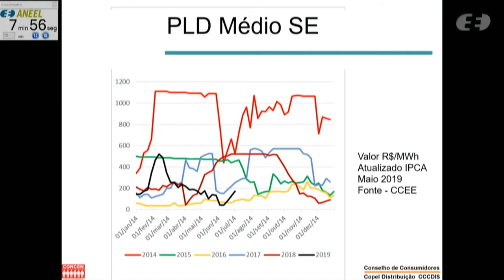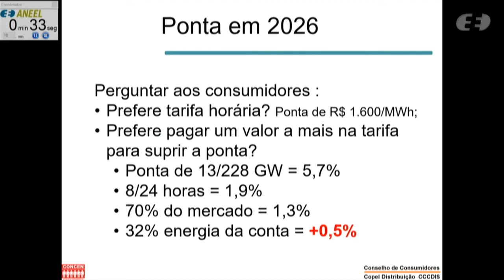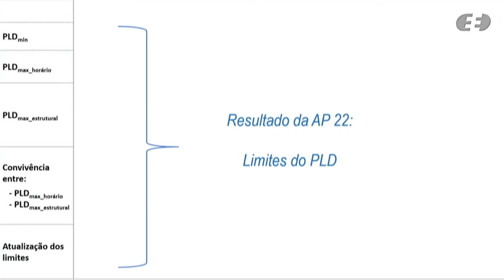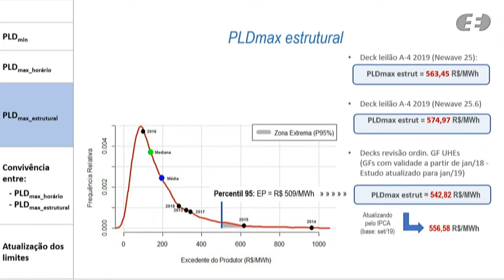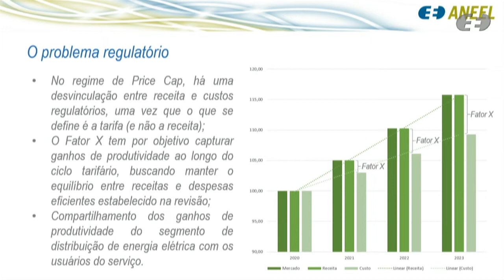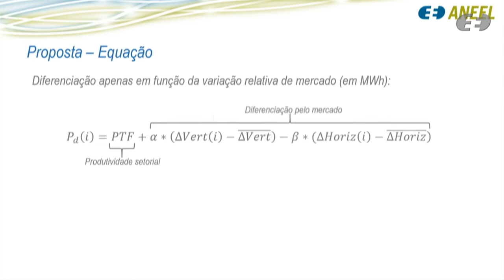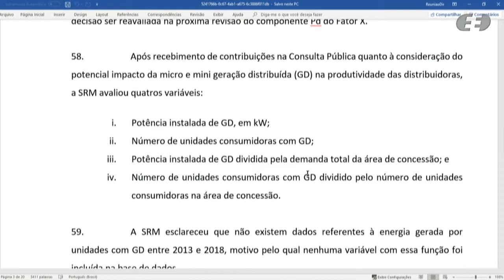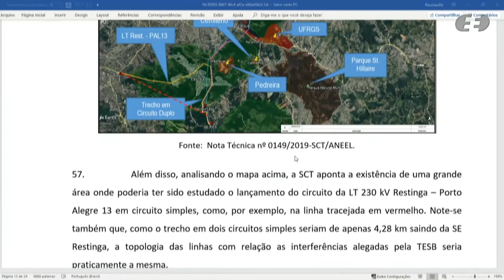36ª Reunião Pública Ordinária ANEEL – 01/10/2019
A 36ª Reunião Pública Ordinária da Diretoria da ANEEL em 2019 foi realizada no dia 01/10/2019. A pauta da reunião foi composta de 24 itens, sendo que os itens 9 a 24 foram deliberados em bloco. O item 4 foi retirado de pauta.  A pauta completa e a ata da reunião podem ser conferidas no sítio da Agência, (ou no menu "A ANEEL" e, posteriormente, "Reuniões Públicas da Diretoria").

Ordem de julgamento:

00:04:55 Abertura e informes gerais.

00:07:07 Aprovação da ata da Reunião Pública anterior.

00:07:24 Itens de 9 a 24 deliberados em bloco. Acesse a descrição completa em

00:08:52 Item 2. Processo: 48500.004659/2014-34 Assunto: Resultado da Audiência Pública nº 22/2019, instituída com vistas a colher subsídios e informações adicionais para o aprimoramento da metodologia de definição dos limites máximo e mínimo do Preço de Liquidação das Diferenças PLD. Superintendência de Regulação Econômica e Estudos do Mercado - SRM.

01:10:33 Item 3. Processo: 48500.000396/2019-07 Assunto: Proposta de abertura de Consulta Pública com vistas a colher subsídios e informações adicionais para o aprimoramento da proposta de revisão da metodologia de cálculo do Fator X a ser aplicada às distribuidoras de energia elétrica. Diretor(a)Relator(a): Elisa Bastos Silva

01:42:22 Item 1. Processo: 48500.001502/2019-61 Assunto: Homologação do resultado e adjudicação do objeto do Leilão de Geração nº 3/2019, denominado “Leilão A-4” de 2019”, destinado à contratação de energia elétrica proveniente de novos empreendimentos de geração de energia elétrica de fontes hidrelétrica, eólica, solar fotovoltaica e termelétrica a biomassa, com início de suprimento em 1º de janeiro de 2023.

01:50:27 Item 6. Processo: 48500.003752/2014-21, 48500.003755/2014-65 Assunto: Pedido de Reconsideração interposto pelas empresas Central Eólica Catanduba I S.A. e Central Eólica Catanduba II S.A. em face das Resoluções Autorizativas nº 6.789/2017 e 6.790/2017, que revogaram as autorizações outorgadas às Recorrentes para se estabelecerem como Produtoras Independentes de Energia Elétrica, mediante a implantação e exploração das Centrais Geradoras Eólicas - EOLs Catanduba I e Catanduba II.

02:22:56 Item 7. Processo: 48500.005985/2017-10 Assunto: Pedidos de Impugnação, com pedido de efeito suspensivo, interpostos pelas empresas Nova Ventos de Santa Rosa Energias Renováveis S.A., Nova Ventos de São Geraldo Energias Renováveis S.A., Nova Ventos de Santo Inácio Energias Renováveis S.A. e Nova Ventos de São Sebastião Energias Renováveis S.A. em face de decisão emitida pela Câmara de Comercialização de Energia Elétrica – CCEE, em sua 957ª Reunião, referente a procedimento de desligamento compulsório.

02:35:34 Item 5. Processo: 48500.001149/2019-10 Assunto: Recurso Administrativo interposto pela Transmissora de Energia Sul Brasil S.A. - Tesb em face do Despacho nº 966/2019, emitido pela Superintendência de Concessões, Permissões e Autorizações de Transmissão e Distribuição – SCT, que indeferiu a conformidade do Projeto Básico elaborado pela Recorrente em virtude das obrigações estabelecidas no Contrato de Concessão nº 1/2011. Área Responsável: Diretoria - DIR.

03:15:27 Item 8. Processo: 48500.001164/2010-20, 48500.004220/2016-73, 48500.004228/2016-30, 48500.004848/2016-79, 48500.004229/2016-84, 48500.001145/2010-01, 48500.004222/2016-62, 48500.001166/2010-19, 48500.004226/2016-41 Assunto: Sanções administrativas e execução das Garantias de Fiel Cumprimento referentes às Centrais Geradoras Eólicas – EOLs Araras, Garças, Lagoa Seca, Vento do Oeste, Ventos de Santa Rosa, Ventos de Santo Inácio, Ventos de São Geraldo e Ventos de Sebastião, localizadas no estado do Ceará.